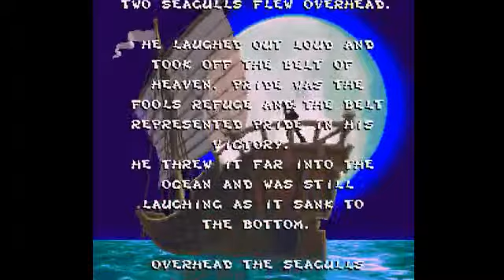Brutal Paws of Fury snes GamePlay Super Nintendo Detonado longplay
Esse canal está destinado a publicações de videos e lives gamesplays, o proposito é se divertir com os inscritos e jogando jogos online com amigos, mais para frente se páh, crio um grupo no discord para aumentar a cominudade e fazermos amizades la para jogarmos juntos alguns jogos online por aí =D
Gosto muito de jogos retro, vocês vão percebe que vou trazer vários jogos através do  retroach da steam, porém também pretendo jogar alguns jogos online da steam, epic games...etc Se inscreve no canal ae pessoal!!! bora jogarmos umas partidas também, pretendemos criar um clan em algum jogo e depois criarmos uma estratégia para dominarmos o mundo  😂😂😂

1K de inscritos 🏆
5K de inscritos 🏆
10K de inscritos 🏆
15K de inscritos 🏆
Ajude-me alcançar a meta de 20K de inscritos 👀👽